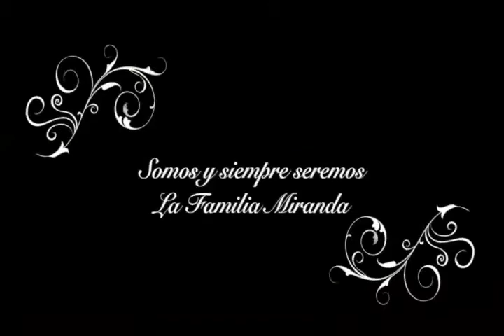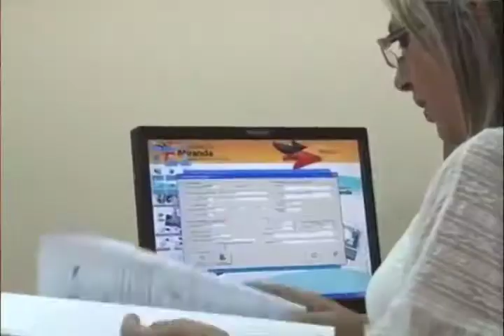A nuestro equipo que siempre será la Familia Miranda